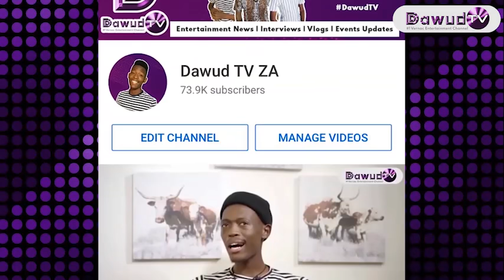Uzalo Actor is Living in Fear | UMakhwapheni Usabisa ngokuqeda ngomndeni walomlingisi